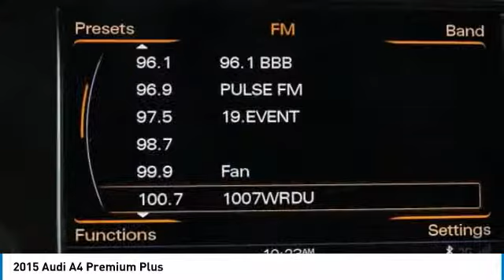2015 Audi A4 20111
2015 AUDI A4 Clayton, NC
Stock# 20111

11315 US Highway 70 West

CARFAX One-Owner. White 2015 Audi A4 2.0T Premium Plus quattro quattro 8-Speed Automatic with Tiptronic 2.0L 4-Cylinder TFSI DOHC 8-Speed Automatic with Tiptronic, quattro, Leather.

Every car goes through our in house service inspection and is fully detailed prior to delivery. Matthews Motors has been serving the Clayton, Raleigh, Goldsboro, Wilmington and all surrounding areas. CIADA Quality Dealer of The Year, Dealer Rater 2015/2016/2017 Dealer of The Year, 2017 BBB Torch Award Winner. Recent Arrival! Odometer is 4913 miles below market average! 22/31 City/Highway MPG

Reviews:
* If you're seeking a car that regularly qualifies as one of the best luxury car buys year after year, Audi's A4 and S4 performance sedans for 2015 won't disappoint. Excellent performance without a harsh ride complement the A4's stunning interior, whisper-quite cabin, and user-friendly electronic interfaces. Source: KBB.com
* High-quality cabin; comfortable ride quality; less expensive than some rivals. Source: Edmunds
* Audi continues its streak of sleek curves, single frame grilles and athletic style with the 2015 A4, and continues to be offered in three trim levels. Its interior is leather down to the wrapped, multi-functioning steering wheel. The center console, dashboard and door feature aluminum inlays. Sunroof, driver and passenger sun visors with vanity lighted mirrors and power windows with pinch protection are all standard features. LED headlights with daytime running lights are also enjoyed at every level.. For the tech enthusiasts, the option is available to turn your steering wheel into a Wi-Fi hotspot that highlights Audi Connect and Google Earth for navigation, news and weather. For adrenaline junkies, the A4 offers a revised 2.0-liter TFSI engine that presents agility and efficiency, direct injection and turbo charging while also providing fuel economy. Diesel fans are in luck, a diesel engine is optional for 2015. When used as a more compact family sedan, the Audi A4 offers an array of safety features including lower anchors and tethers for children's car seats, safety belt reminders for front passengers and a thorough range of airbags that will unlock the car when deployed (driver and front passenger dual-stage with detection system, front thorax side, and head curtains). The A4 also has four-wheel antilock brake system with electric brake-pressure distribution and brake assist. Source: The Manufacturer Summary